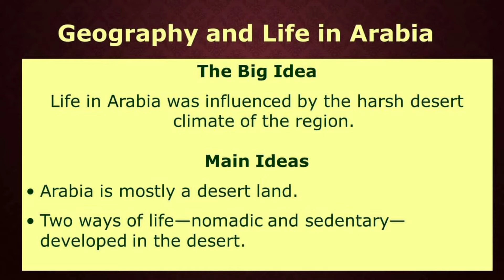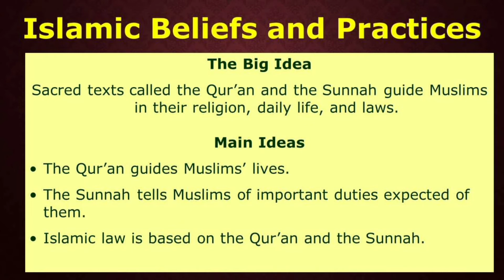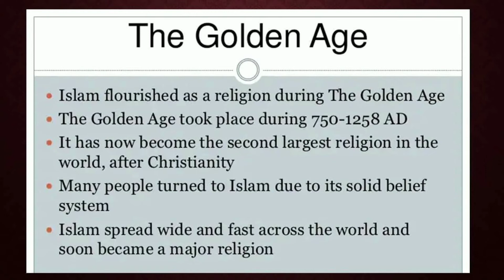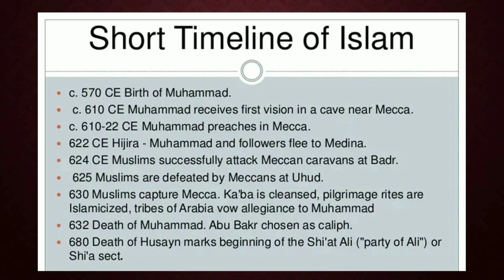The Origins of Islam//WorldHistory